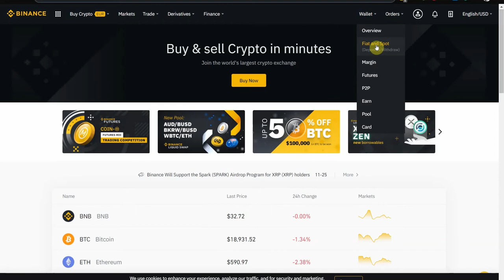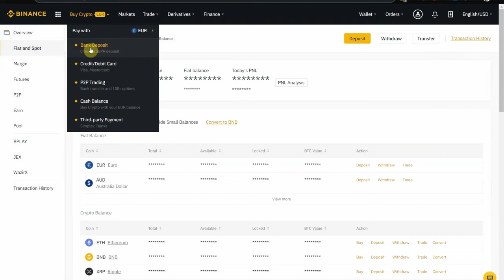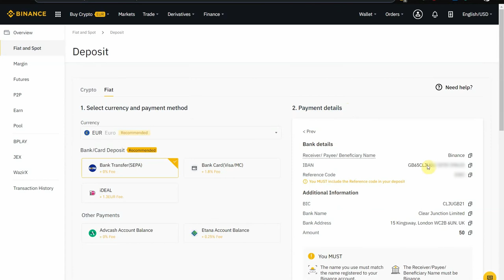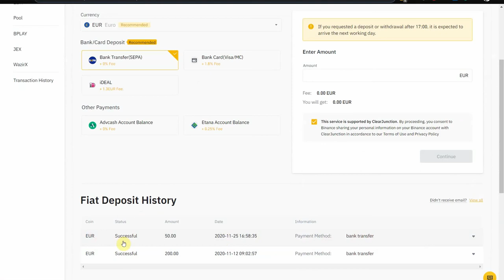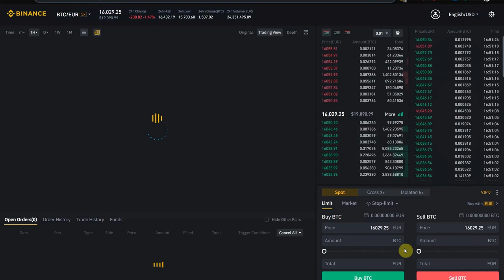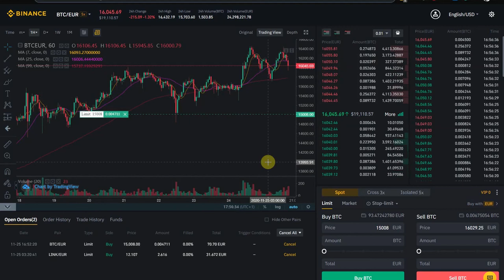How To Buy Crypto With Fiat - Without Paying High Fees (2021)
Paying deposit fees when you want to buy crypto is sooo 2017!
I used to purchase cryptocurrencies using my credit card on Coinbase. It's a very good platform, but the fees are very high.

Enter Binance and Bank Transfers. Now you can deposit your own currency (EUR, GBP, AUD, etc) on the exchange and use it to buy Crypto there. I'll show you how in this quick video.

FTX also allows you to transfer with SEPA. Use my link for a fee discount if you are going to register!

And if you don't have a Binance account yet, I'll leave a link below that you can use to signup and it will give you 5% of all your trading fees back. That's a great way for you to thank me for the video, and actually save some money yourself!

If you already know how to trade and want to set up a buy order, complete with stop loss and take profit, I use a very nice platform called 3Commas. Check them out if you want to learn more about bots.

And if you really like the simplicity of Coinbase and don't mind paying a premium for that, you can still use this link to get a 10$